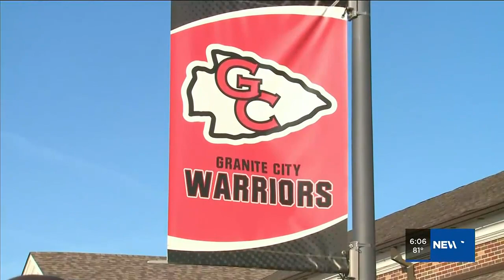Granite City High School one of at least 12 Illinois schools to receive threats Wednesday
A robocall threat made against Granite City High School prompted a large law enforcement response Wednesday, the district’s superintendent told News 4.